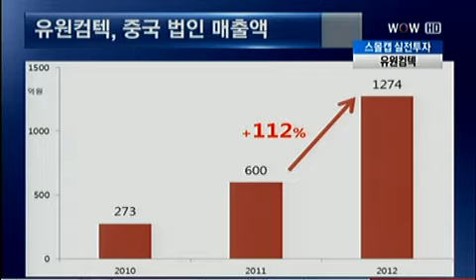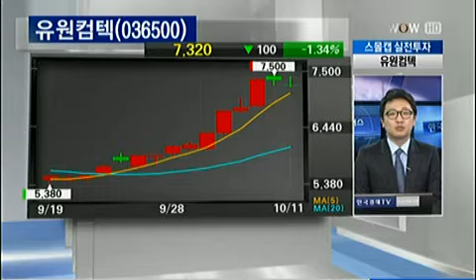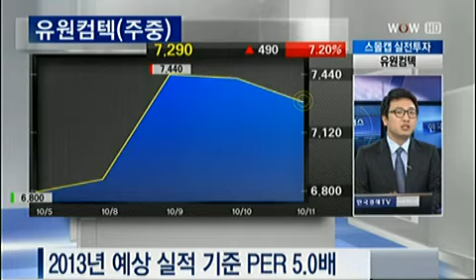스몰캡 실전투자 [2012.10.11 방송]